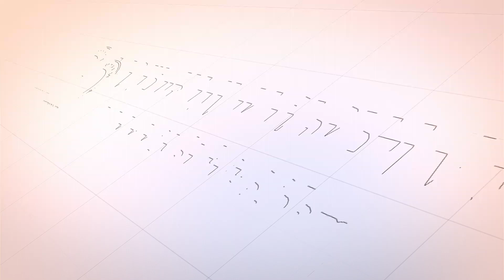Bek Tamita Beu "HALEU" Yang "HAREUM" Karap Han Meuteumeung - Abu Manan Blang Jruen